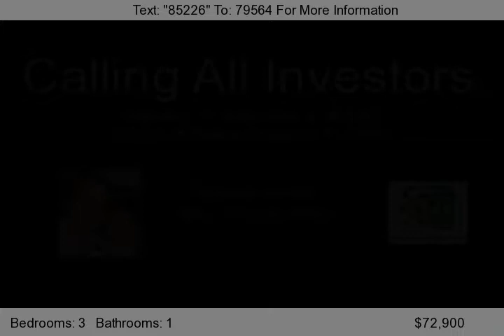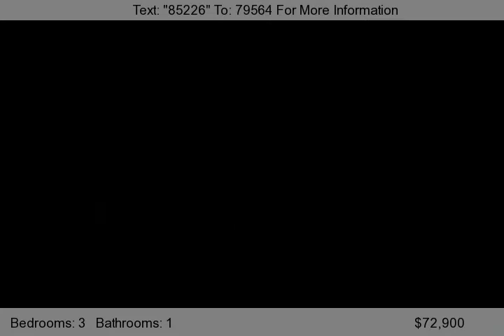1018 N 25 Avenue, Hollywood, FL 33023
This property is just northwest of Young Circle and has a new roof. Kitchen and bathroom are in good condition, but dated. It has repairable wood floors throughout. It has two screened in porches, one in front and one in back. Off the back porch is a wood deck that needs some pressure cleaning and sealing.      CASH OR HARD MONEY ONLY!  REALTORS ADD YOUR COMMISSION!...